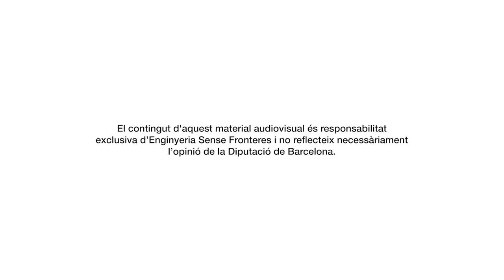La història de l’aigua a Manresa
La Campanya Som Aigua a Manresa sobre el Dret Humà a l’Aigua i al Sanejament culmina amb dues càpsules de vídeo, una sobre la història de l’aigua a Manresa i l’altre sobre com cuidem l’aigua.
La història de la ciutat de Manresa està fortament lligada a l’aigua i amb ella a la Séquia, amb orígens que es remunten al s. XIV. Amb la festa de la llum, tant important a la ciutat, es celebra l’arribada de l’aigua a la ciutat, la qual va ser possible a través d’una llarga i organitzada mobilització popular.

La Sèquia proporciona una riquesa agrícola molt gran i única a la comarca, i permet que la ciutat tingui sobirania alimentària. Aquest sistema proporciona aigua a un territori de secà i és un gran exemple d’adaptació a l’escassetat hídrica.

El conjunt de la campanya Som Aigua a Manresa ha inclòs la realització d’una exposició que s’ha ubicat a diferents punts de la ciutat, la informació sobre el dret a l’aigua a través de les factures digitals d’Aigües de Manresa i l’espectacle teatral Be Water que es va poder veure en el marc de la Festa del Riu.